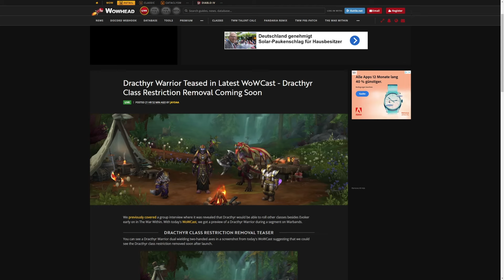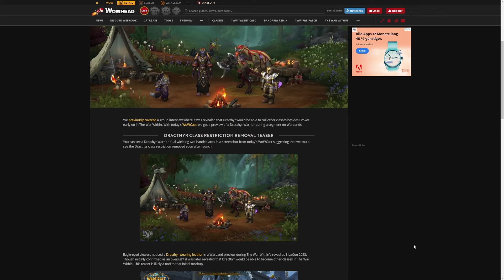Erster größerer Teaser: Bekommen wir schon bald mehr SPIELBARE KLASSEN für DRACTHYR?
Blizzard hat ein Bild geteilt, welches sehr stark darauf schließen lässt, dass schon bald mehr spielbare Klassen für die Dracthyr kommen.